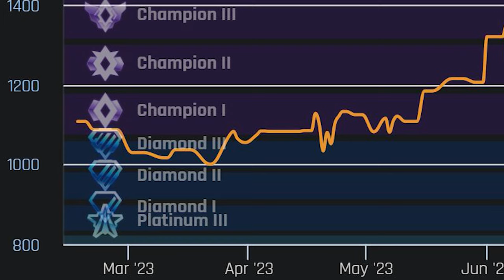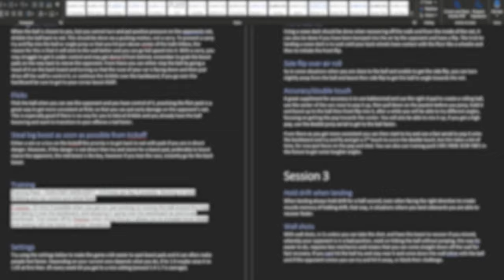The Mechanics Are A Myth, So STOP Diving In! FUNdamental's To GC E.7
In this video series I will purely use the information from my Defensive Seminar and Offensive Seminar mixed with my FREE Grounded and Lockdown program and a splash of Pacifist System :).  I will highlight areas where I would train specific things such as the Rocket League Masterclass (specifically pink and green belt). This series will hopefully have all the information you need to get to Grand Champ in rocket league 2024

Description tags: Rocket League Challenge